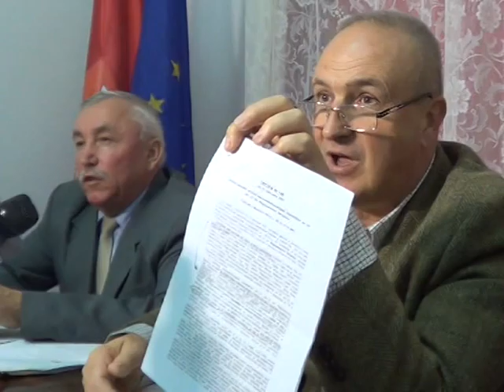Campulung, conferinta UNPR octombrie 2015